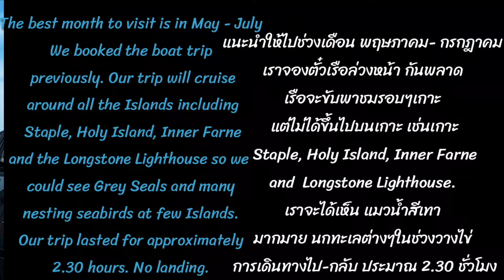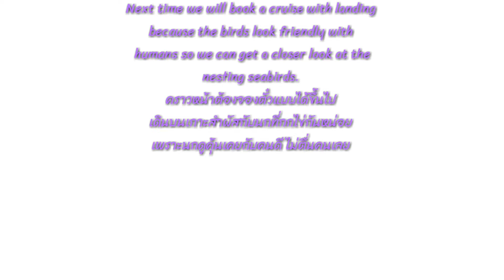แนะนำที่เที่ยวในอังกฤษ Tourist attraction in England Seahouses and Nesting birds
พาเที่ยวทะเลอังกฤษ ล่องเรือเที่ยวเกาะ ดูนกฤดูวางไข่ ที่ Seahouses, Farne Islands, Holy Island, nesting birds, boat trip to Farne Islands, Holy Island